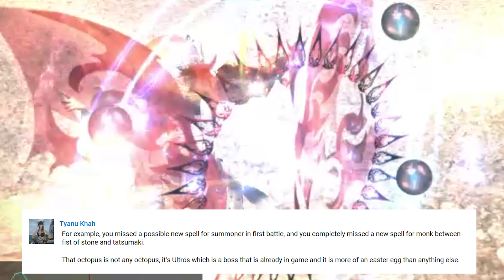FFXIV Stormblood Benchmark Things I missed, Cross Role Skills, Plus May RedMage T-Shirt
Final Fantasy XIV Stormblood expansion is just on the horizon, and with the benchmark being released, this shows off a lot of new skills for the different jobs. Does this excite you enough to motivate you to check out one of the existing jobs, vs jumping ship to Samuari and RedMage.

Destiny 2